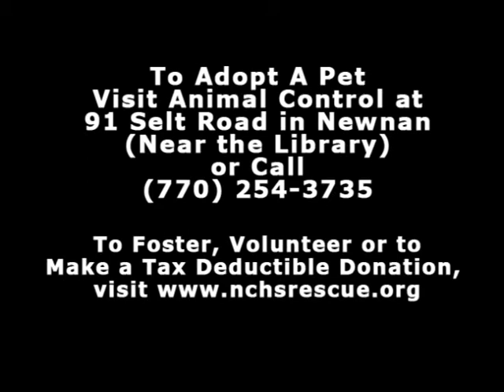Final 20140127 AdoptAPet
Hosted Weekly by the Newnan Coweta Humane Society